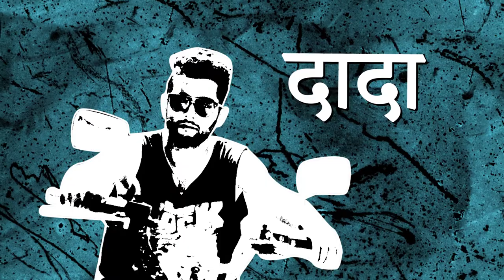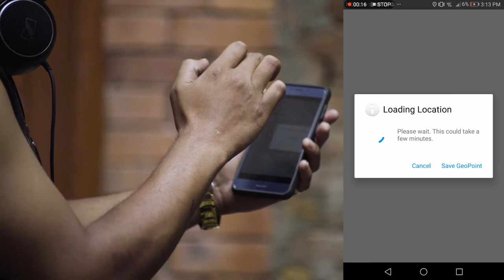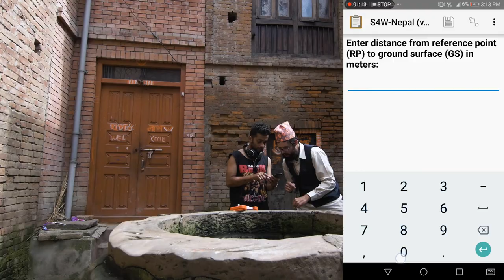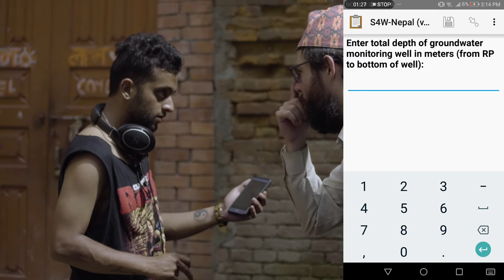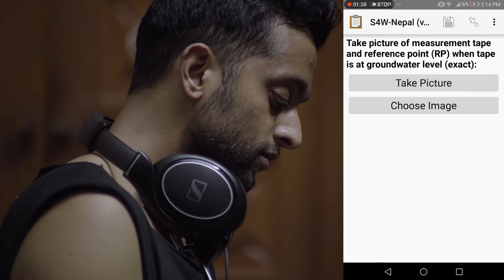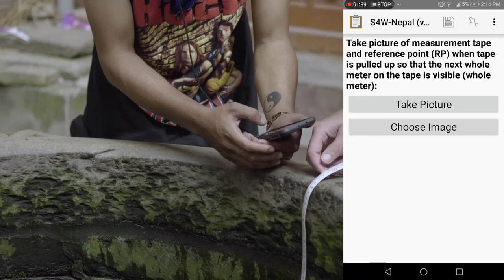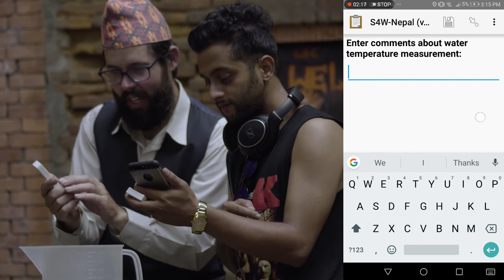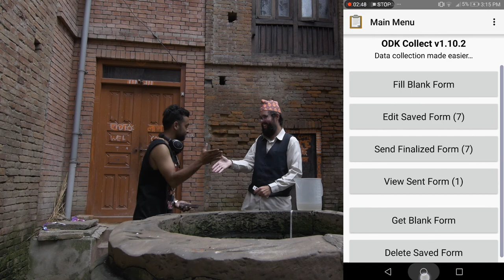Groundwater with Dada and Lamo Dari (S4W-Nepal Tutorial)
Join Dada and Lamo Dari on a groundwater measurement adventure!